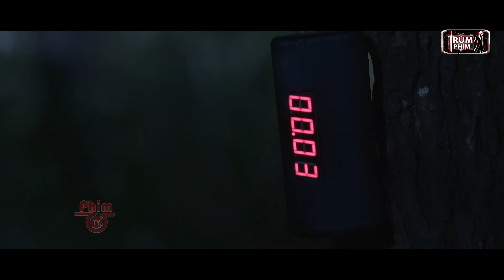CẶP ĐÙI TỬ THẦN BÀ TRÙM THÁI LAN | Phim Cấm Chiếu 2024 | Siêu Phẩm Hành Động Xã Hội Đen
📌ĐỂ KHÔNG BỎ LỠ NHỮNG VIDEO CHỌN LỌC HAY NHẤT TỪ TRÙM PHIM NHÉ📌